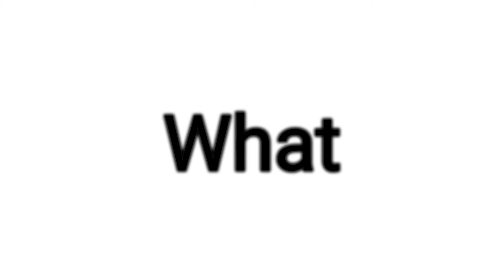What if Brazil qualified for Paris 2024 Men's Football?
This is my first scenarios video, of Brazil quailifying for Paris 2024 Men's Football. Brazil won the Tokyo 2020 Men's Football, defeating Spain 2-1 (A.E.T.), winning a second gold medal (first won in Rio 2016).